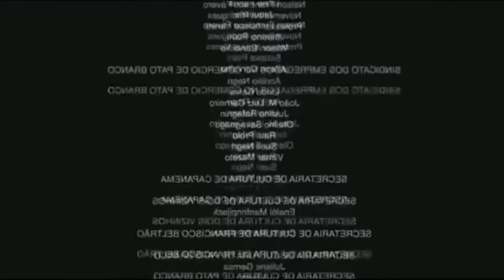ERROS DE GRAVAÇÃO #1 - RECEITAS PSI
Olá, seja bem-vindo ao canal Receitas Psi! ESTAMOS DE VOLTA!! E para começar o ano, vamos te mostrar alguns erros de gravação e alguns memes para você se divertir bastante!!

Apresentador: Daniel Sá
Editor: Breno Teixeira

Vídeos novos toda TERÇA E QUINTA!!